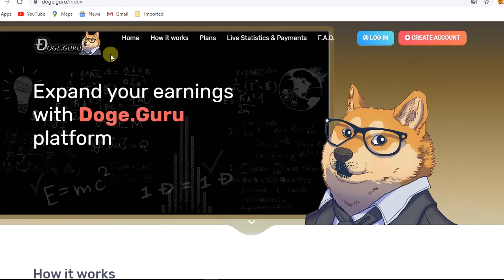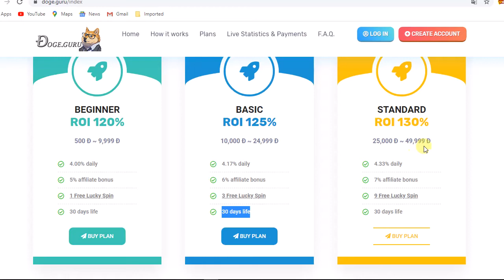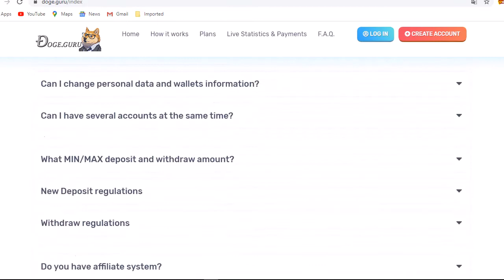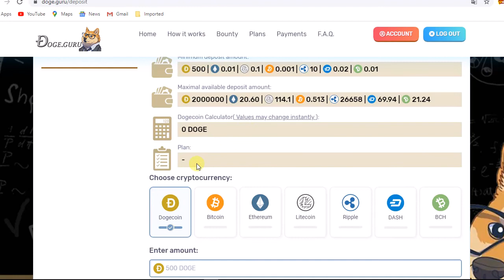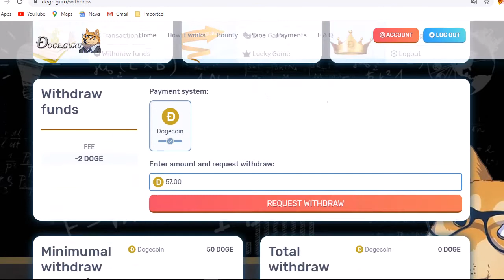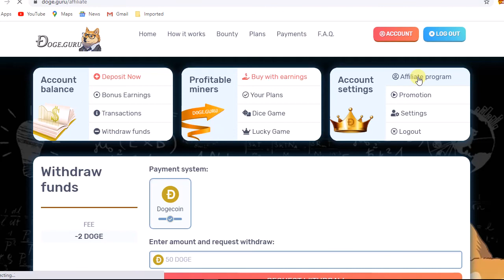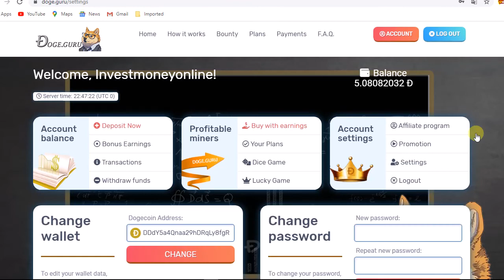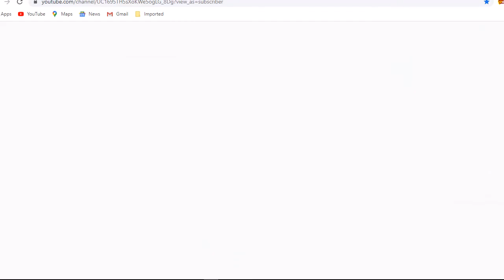||DOGE.GURU✅ || Proof Withdraw 57.00 DOGEl😍Doge Mining ✅ Good Plans⚡ + Bounty Program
😍Proof Withdrawl😍Doge Mining ✅||Doge.guru||✅ + ⚡Good Plans⚡ + Bounty Program